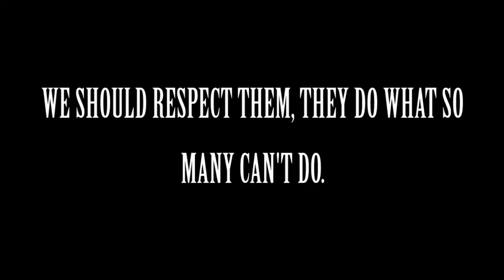SETTING THE SHOP |Short Film 2016|Yes Foundation